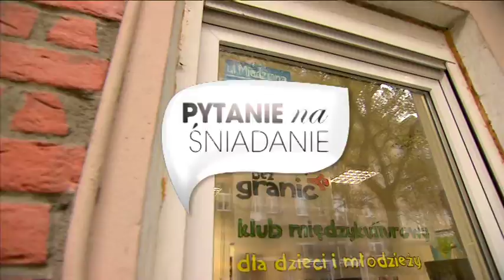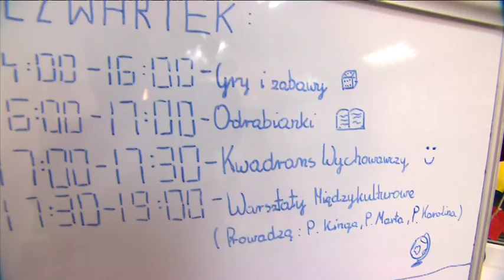KLUB GEZ GRANIC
Klub bez granic to nowy pomysł Fundacji Usłyszeć Afrykę. Autorska wersja felietonu dla Pytania na śniadanie TVP2, zrealizował Szymon Wochal.